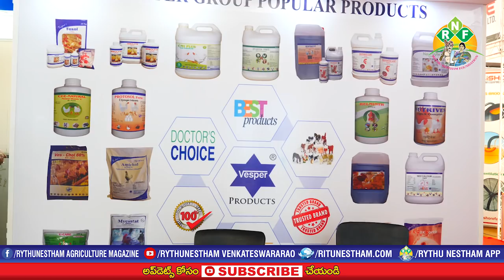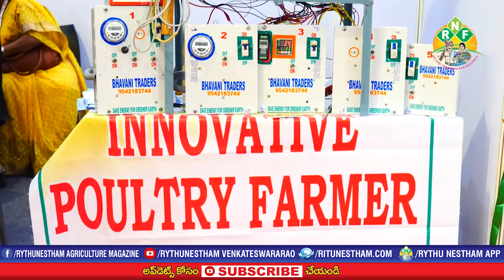కోళ్ల పరిశ్రమ లో విద్యుత్ ఆదా కు కొత్త పరికరం | Innovative Poultry Farmer | 9963117733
కోళ్ల పరిశ్రమ లో విద్యుత్ వినియోగం అనేది అతి ముఖ్యమైనది ..కోళ్ళ లో బ్రూడింగ్ చెయ్యడం  అవసరమైనప్పుడు .లైట్లు వెలిగించడం , వాతావరణ పరిస్థితులులకు  అనుగుణంగా అవసరమైనంత వేడిని కలిగించడం ..మొదలగు చెర్యలు చేపట్టడానికి  కోళ్లఫారాలకు విద్యుత్ ఎంతో అవసరం, అయితే విద్యుత్ అవసరం మేరకు  నియంత్రించడానికి  కోళ్ల రైతు లు  వారి సమయాన్ని శ్రమను ఎంతో వెచ్చించాల్సివుంటుంది  ..ఇలాంటి ఇబ్బందులు అధిగమించాడని కి  వారికీ  చేదోడువాదోడుగా  ఉండడానికి ఒక పరికరం  అవసరం ఎంతైనా ఉంటుందన్న ఆలోచనతో  అభ్యుదయ రైతు వెంకట రాజారెడ్డి  తనకున్న పరిజ్ఞానం తో  ఆటోమిషన్  ఎలక్ట్రానిక్  పరికరాలను రూపొందించి కోళ్ల రైతులకు అందజేయచున్నారు
ఆ విషయాలను అయన మాటల్లో విందాం...